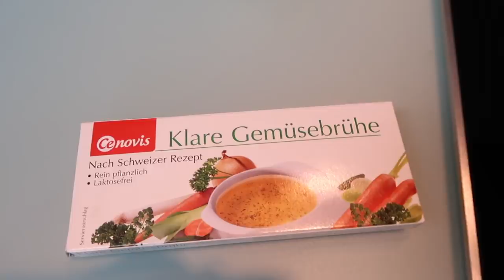Rote Linsen Curry mit Blumenkohl & Kartoffeln * Schnelle Küche by Kirsty Coco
ZUTATEN für das Rote Linsen Curry:

Blumenkohl, Kartoffeln, rote Linsen, halbe Orange, Ingwer,   mittelscharfe Chilischote
Cashewmus, Cashewkerne
gerösteter Sesam
Cenovis Brühwürfel 1-2
Kokosöl oder als Alternative Sesamöl
Kokosmilch
Salz, Pfeffer, Kurkuma je nach Bedarf und Geschmack
Indische Gewürzmischung, Currypulver

Kartoffeln + Blumenkohl 10 Minuten, dann für ca. 7-10 Minuten die roten Linsen hinzufügen.

Le Creuset Bräter

Le Creuset Küchenhelfer, der jeder Aufgabe gewachsen ist...

Cenovis Brühwürfel nach Schweizer Rezept

Gerösteter Sesam Rapunzel

Indisches Gewürzmischung von Lebensbaum